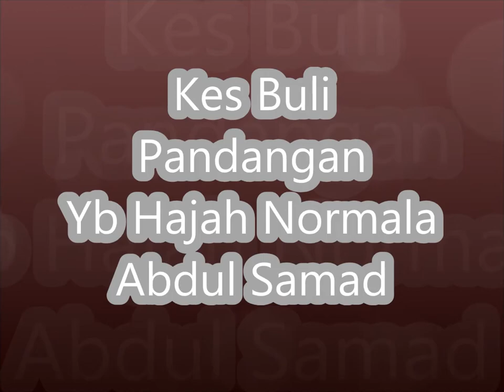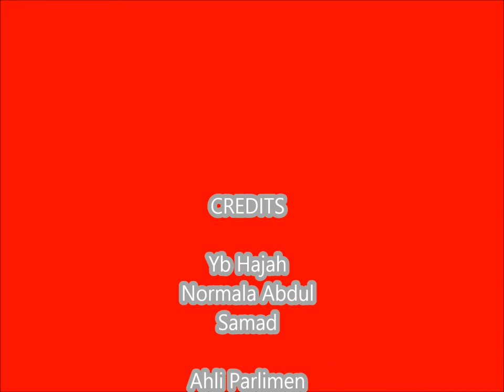Kes Buli Pandangan Yb Hajah Normala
Kes Buli amat-amat tidak baik dan harus di hentikan dengan segera di sekolah. Alasan untuk kenal dengan cara tersebut bukan keadahnya. Anak-anak sekolah dan ibu bapa di saran membuat lapuran jika berlaku kes buli.